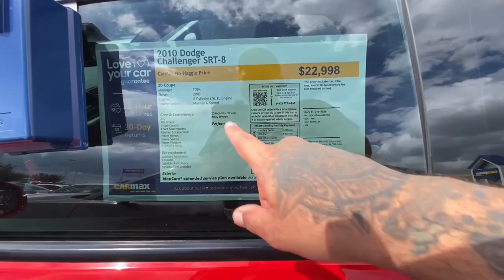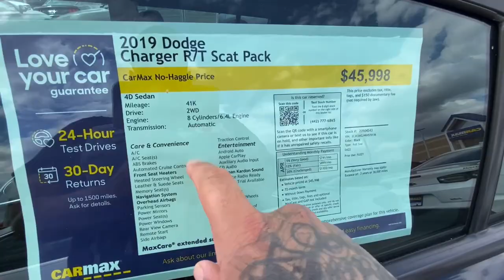CarMax Offered Me This Much For My 2021 Scat Pack 392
💢 Alex_the_ricann